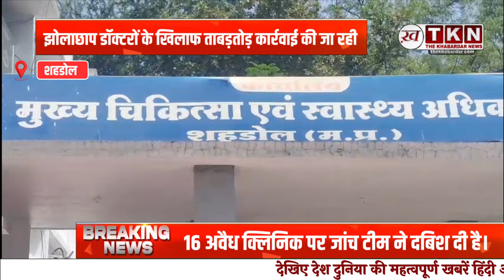Madhya Pradesh News : Shahdol जिले में झोलाछाप डॉक्टरों के खिलाफ ताबड़तोड़ कार्रवाई !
मध्यप्रदेश शासन के आदेश के बाद शहडोल जिले में झोलाछाप डॉक्टरों के खिलाफ ताबड़तोड़ कार्रवाई की जा रही है। इस अभियान के तहत अब तक 16 अवैध क्लिनिक पर जांच टीम ने दबिश दी है।

Shahdol crackdown
Fake doctors
Jhola chap doctors
Healthcare fraud
Medical malpractice
Law enforcement action
Health safety
Shahdol district news
Crackdown on fake doctors
Medical fraud action